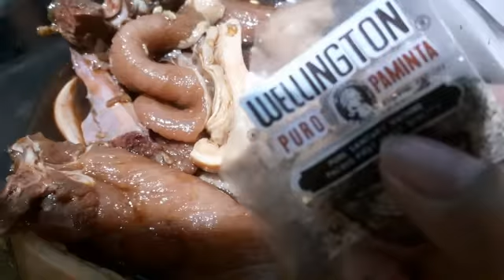MARINATED PORKCHOP WITH TOMATO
▪️Marinated Porkchop

✅ 6pcs. porkchop
✅ toyo 1/4 cup
✅ suka 2tbsp
✅ 3pcs. garlic
✅ 1tbsp oyster sauce
✅ black pepper
✅ 3pcs. kalamansi
✅ 1tsp sugar
✅ cooking oil

✅ just follow step by step on tje video 😊